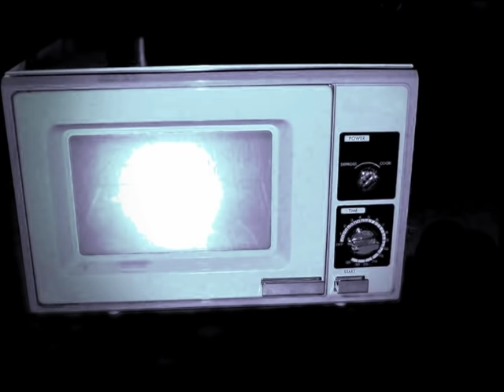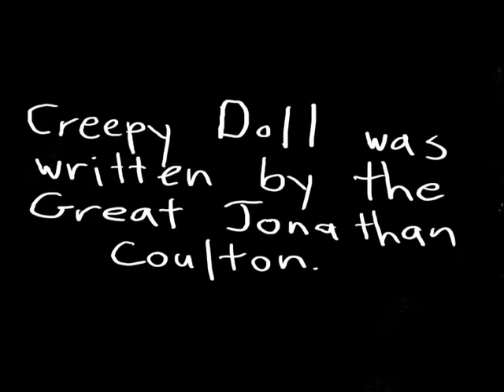Creepy Doll - Jonathan Coulton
A music video for Jonathan Coulton's Creepy Doll.